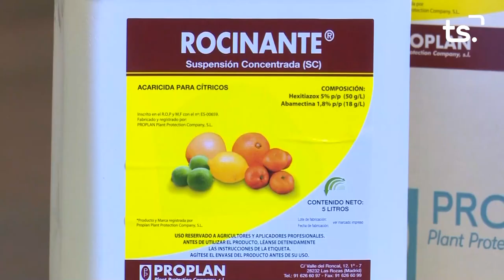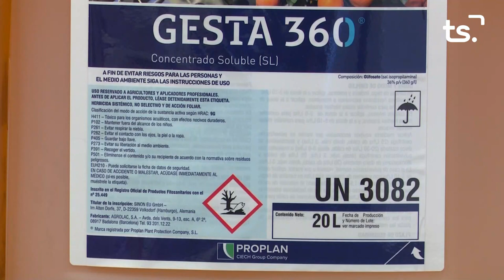MAGAZIN TS DIMECRES-SETMANA SANTA GANDIA 2023 - 2022-06-22